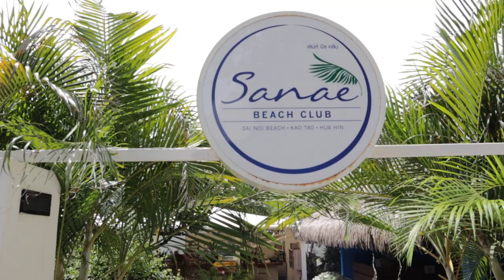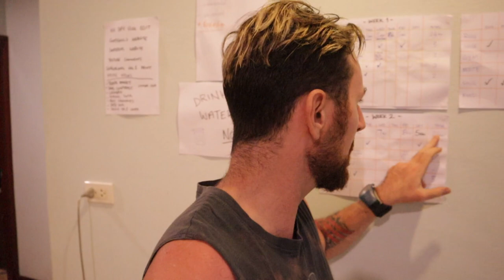This is Why I Moved to THAILAND from Australia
G'day folks, sharing another day of life in Hua Hin as an Aussie expat.

The Music in this video:

Song: I Miss The Beach
Artist: Mikey Geiger